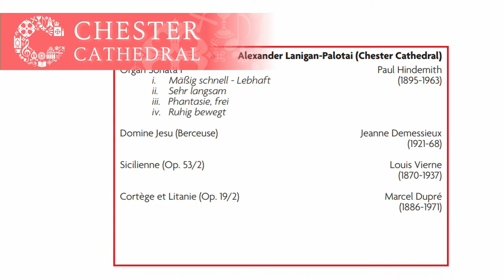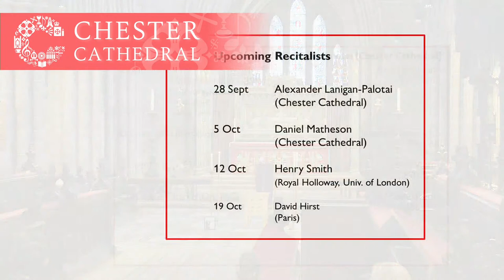Funeral Service of Edna Delooze, 21 September 2023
Funeral Service of Edna Delooze, at Chester Cathedral - 21 September 2023
9.00 am

Officiant: Canon Jane Brooke